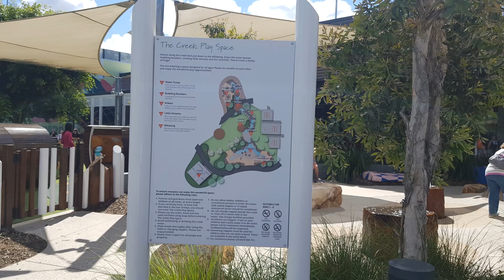The Backyard Westfield Coomera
The Backyard, Westfield Coomera is one of the best playgrounds on the Northern Gold Coast to visit with your toddler on a warm day